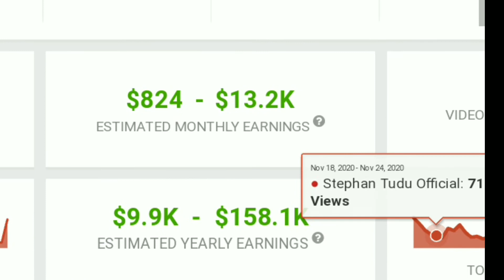Stephan tudu official santali YouTube channel income/ Santhal boys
To Johar ge jotoku 🙏🙏🙏
Abua apnar chennal re jotokua Sagun daram r adi gunmanaw Johar

Gateku nowa chennal re regular Santali news update and information video bun upload da onate abua chennal re jurao tahen tabun pe

Santali video

Santhal boys

Stephan tudu official santali YouTube channel income